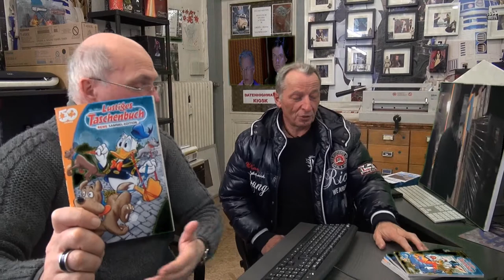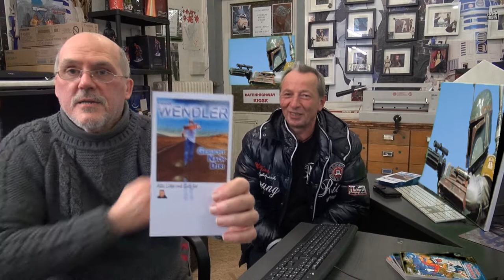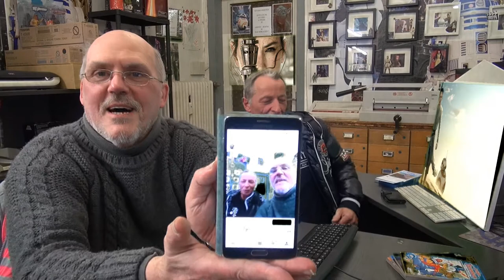Wendler und Heinz im Star Wars Talk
Schauspieler und Musiker Frank Wendler ( RTL SAT1 )  und der Heinz
( Captain Rex  Cosplay und Filmpool ) sprechen über den Film STAR WARS Episode 8 die letzten Jedi,,  Die alte Generation Star Wars von 1978..